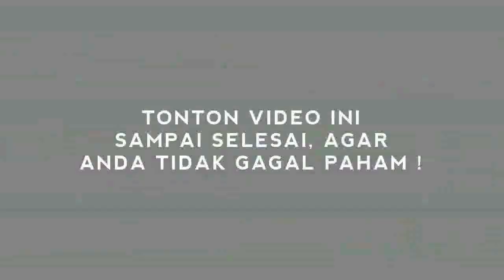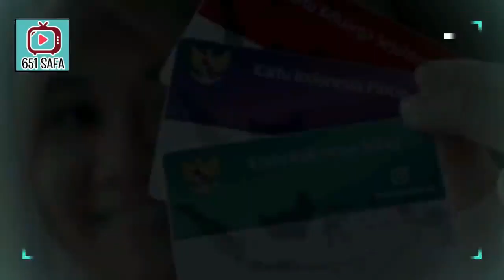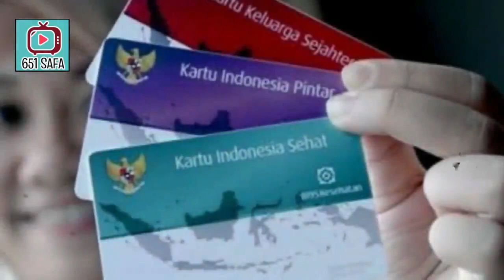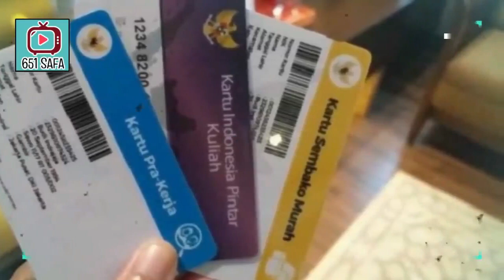TERB0N6KAR! DIRAHASIAKAN, TERNYATA DUIT MENTRI SMI 11 KALI YG DILAPORKAN KE KPK